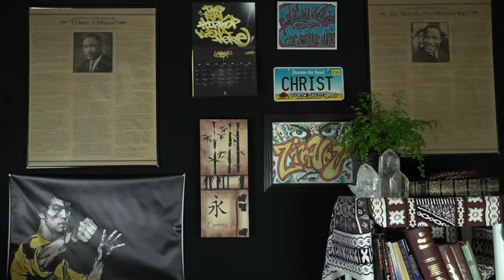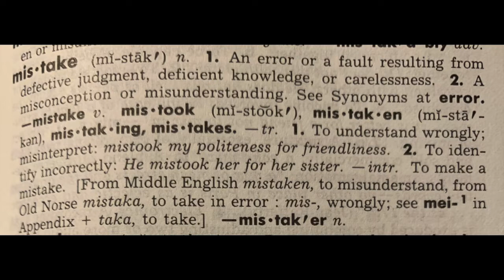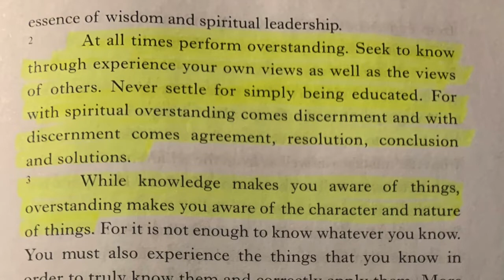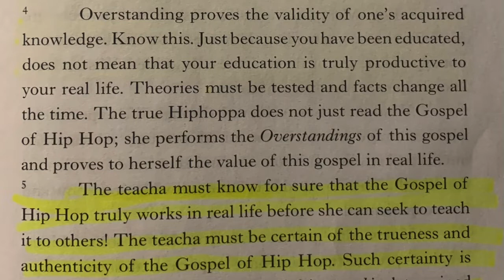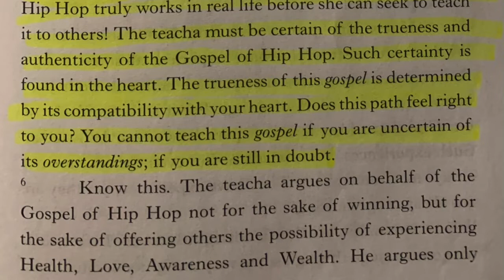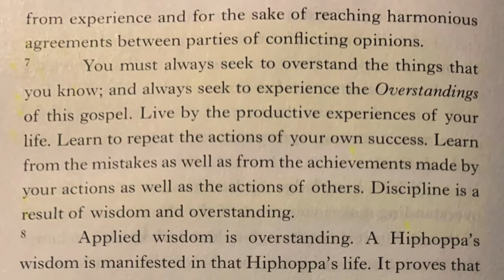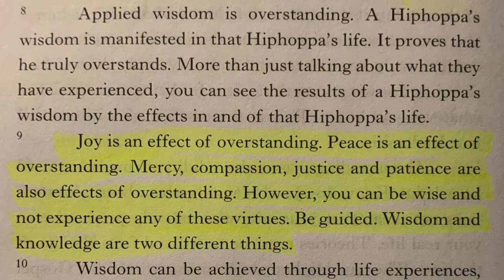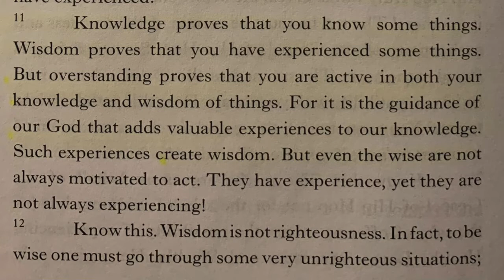ZIN URU / MISTAKES INTO WISDOM / MESSAGE FROM THE MINISTA 56